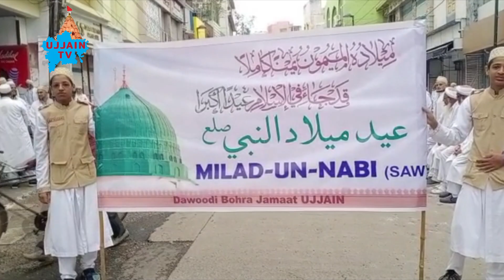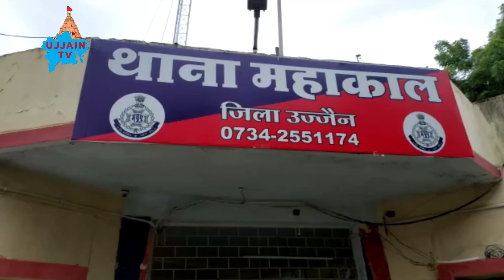उज्जैन की प्रमुख ख़बरें 07/10/2022